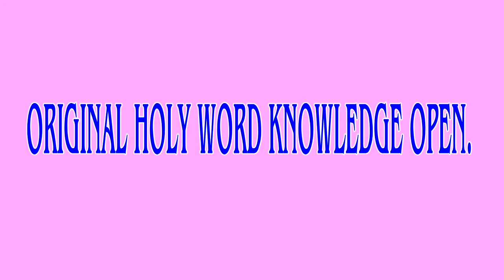O.B.H.W. Message Video,Sub 3rd Part 'G' .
Original Bible Holy Word preaching & Teaching .
Marathi and English language message.